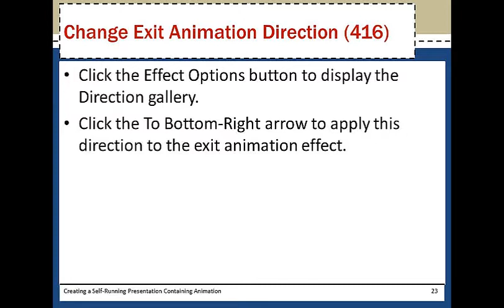Microsoft PowerPoint: How to Change the Exit Animation Direction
This is a brief video (no audio or annoying music) that walks you through "How to Change the Exit Animation Direction"